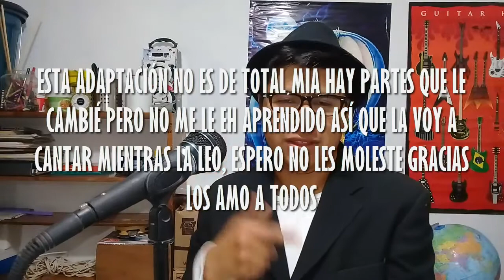LA PROMESA DEL MUNDO | Cover - Español | El Increible Castillo Vagabundo | R.A.G.M Darks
Holaaaaaaa como están...

Espero que muy bien por que yo estoy feliz de a ver terminado este cover que quería hacer desde hace mucho; pero mucho tiempo ya que este anime es uno de los primeros que vi y me encantó: Me enamoré de esta película al igual que a mis padres (y eso que no les gusta el anime) total me tardé casi 3 días en hacerla ya que es el ending completo de esta película y adaptarla en español asi que espero les haya gusta nos vemos para la próxima.

Instrumental

"The Promise of the World" from "Howl's Moving Castle"（世界の約束-ハウルの動く城より）(Violin Cover)